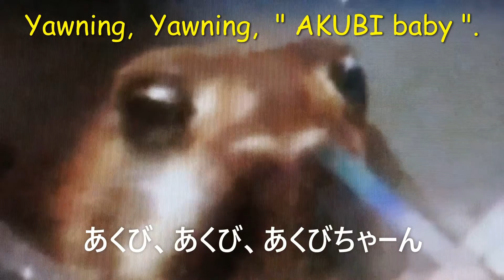【窓ふきの最終検査】アメフクラガエル🐸✨ Final inspection of window cleaning. (窓ふきのアルバイトをしているアメフクラガエルの後編)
⭐窓ふきのアルバイトをしているアメフクラガエル🐸🧹

アメフクラガエルのあくび😪映像集🐸

アメフクラガエルの珍しい映像集🐸